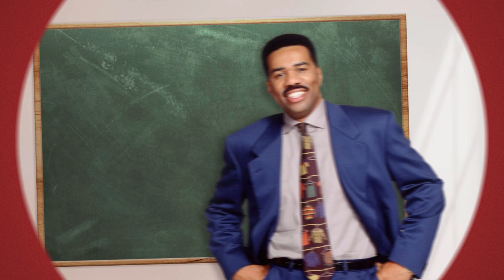Best Of Romeo (ft. Merlin Santana) | The Steve Harvey Show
Introducing the most smooth and hilarious collection of Romeo Santana (Merlin Santana) in 'The Steve Harvey Show'!

00:00 - Steve becomes Romeo's Guide (From Season 1 Episode 1 ’Back To School’)
00:00 - Intro
00:28 - Romeo crashes Steve's date (From Season 5 Episode 12, 'Me, Me And Miss Jones')
01:39 - Romeo moves in with Steve (From Season 5 Episode 11, 'Big Daddy Daddy')
02:59 - Romeo and Bullethead stage a protest (From Season 4 Episode 22, 'Dressed To Chill')
04:30 - Romeo teaches his Mackenomic's class (From Season 2 Episode 14, 'Breakfast With Tiffany')
05:52 - Romeo challenges Steve (From Season 4 Episode 16, 'Don't Stand Too Close'.)
07:07 - Romeo and Bullethead are beaten by cheating (From Season 3 Episode 18, 'Almost Dirty Dancing'.)
08:22 - Romeo hides from Coretta (From Season 2 Episode 3, 'Bully Call'.)